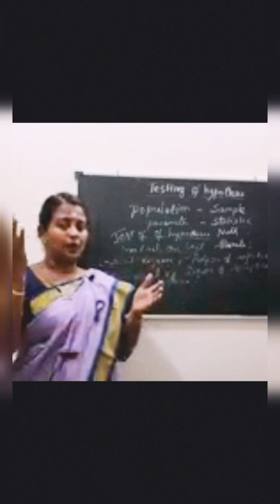Hypothesis னா என்ன?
Testing of Hypothesis in Tamil

channel link